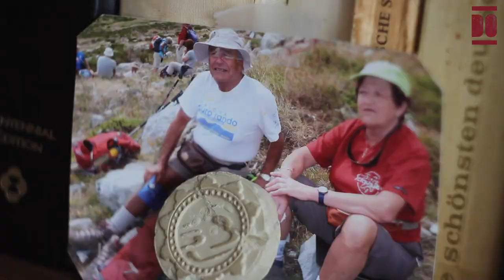Bernardo Ruíz Blanco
Bernardo nace en 1936, diez días después del inicio de la Guerra Civil. Pasa sus primeros años de vida en Santoña y en los años 40 destinan a su padre, artillero militar, a Vitoria. Allí reside 13 años con su familia en un parque de artillería y él realiza todos sus estudios, incluido bachiller y reválida. En el año 53 marcha a Zaragoza a cursar la carrera de Medicina durante 7 años al tiempo que estudia alemán y aprovecha para viajar. Posteriormente, se forma en la especialidad de Aparato Circulatorio y en Medicina Física y Rehabilitación. Además, obtiene el título de Doctor tras realizar una tesis sobre oclusiones coronarias. En el año 61 migra a Alemania, Bad Nauheim, con una beca al Kerckhoff Institute. Ahí conoce a Helga, se casa y tienen a su primer hijo. En 1969 migran a España, concretamente Zaragoza, en donde residen ocho años y tienen dos hijos. A finales de los 70 se mudan a Santander y tienen a su cuarto hijo. En 2003 se jubila tras trabajar como Jefe de Rehabilitación en Valdecilla. Bernardo nos cuenta su historia, la de sus antepasados y nos relata los hechos acontecidos en los lugares donde vivió.